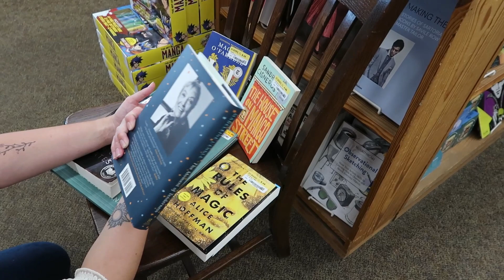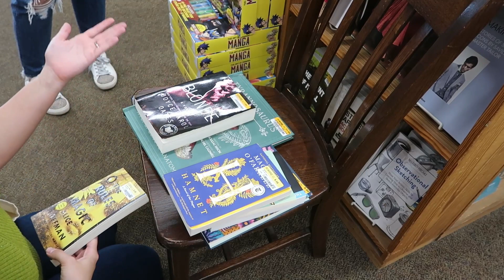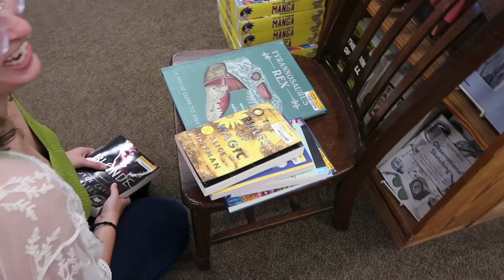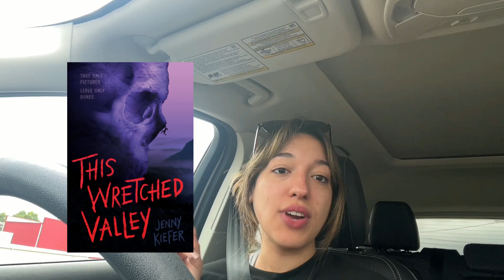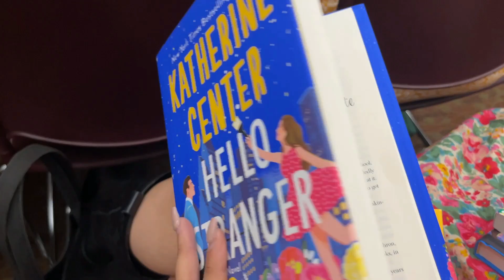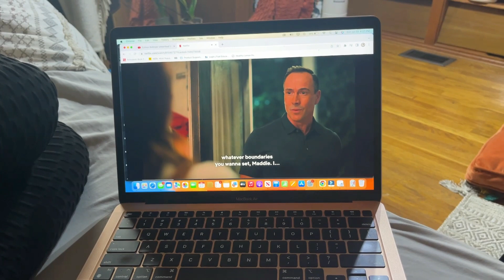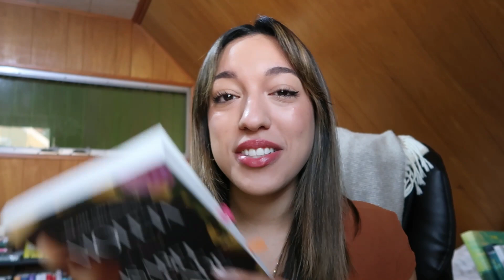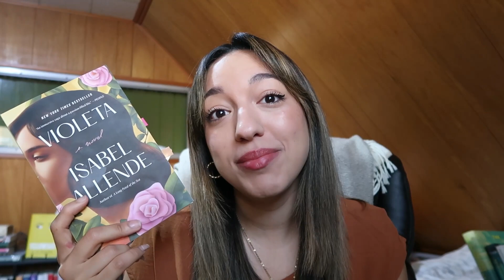Week ReadingVlog book shopping with friends + meeting Katherine Center!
Hola friends! Today I am sharing a special readingvlog where I went book shopping with some of my besties :) and met the queen of rom coms Katherine Center!

About me: Hi my name is Nahomy (nah-oh-me) 📖 I'm a 24-year-old BookTuber | Latine in Ohio

Amazon Wishlist